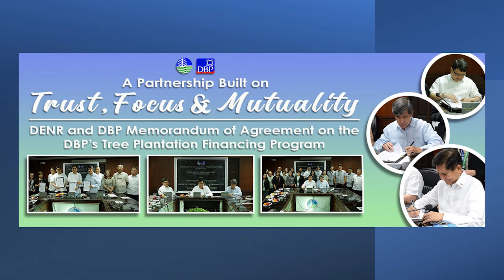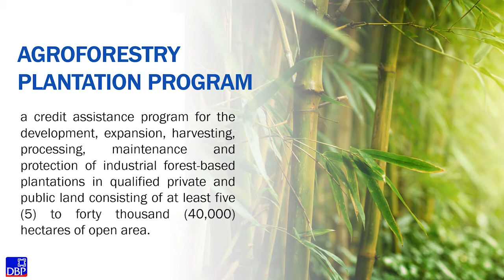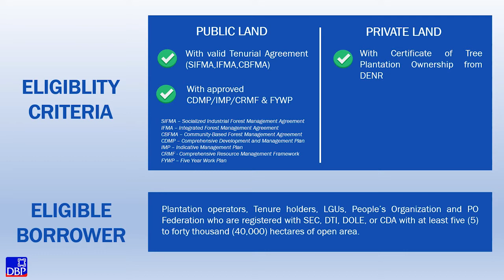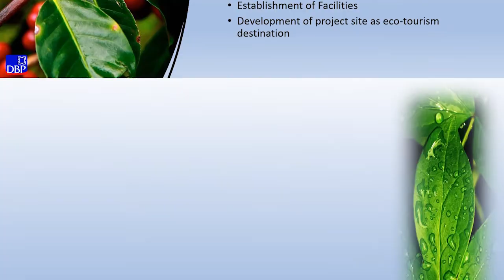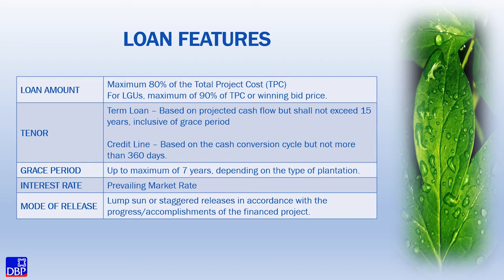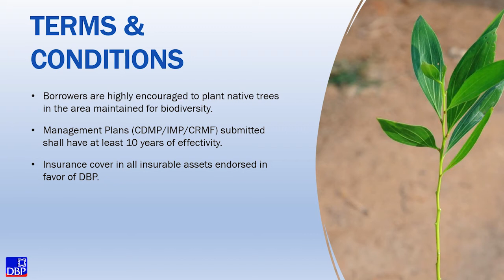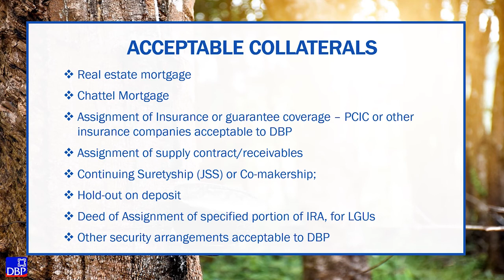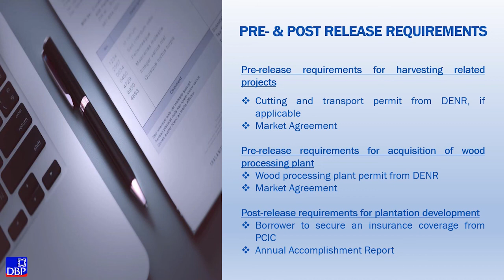DENR-DBP Agroforestry Plantation Program